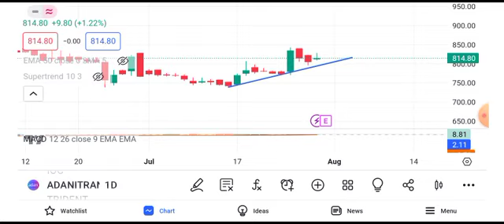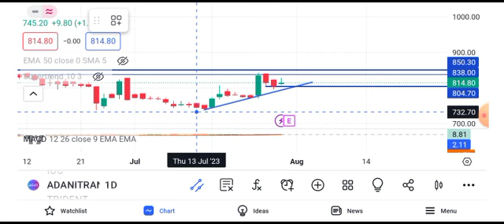adani transmission share news today